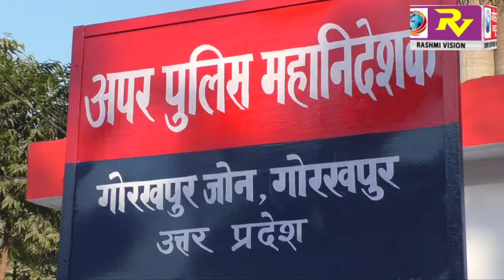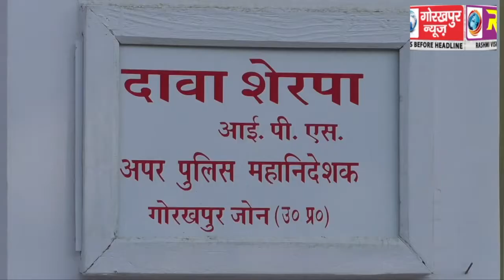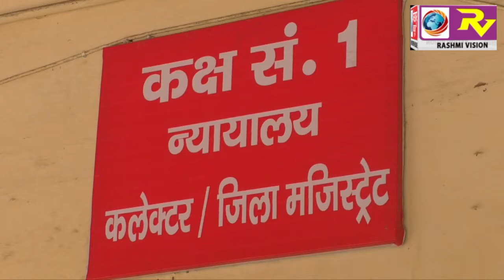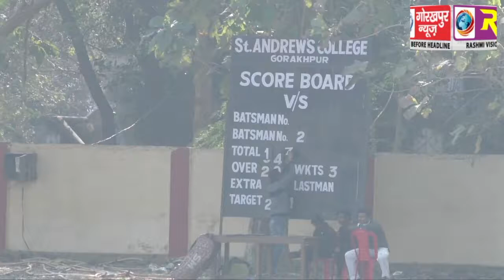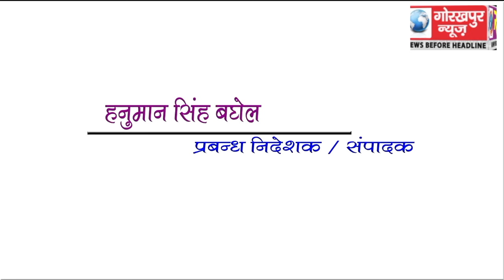GORAKHPUR NEWS 15-02-2018